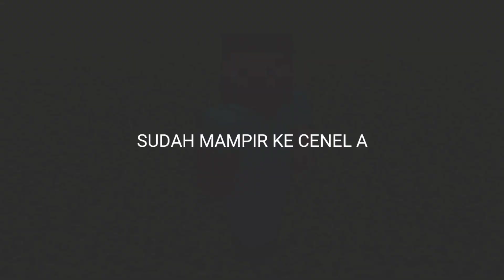MOBIL MEWAH ADA DI MINECRAFT‼️SIAPA YANG MAU IKUT KELILING KOTA⁉️@MainBersamaLIVV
TERIMA KASIH.